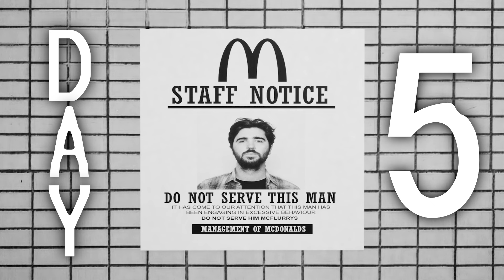Day 5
Dec 3rd